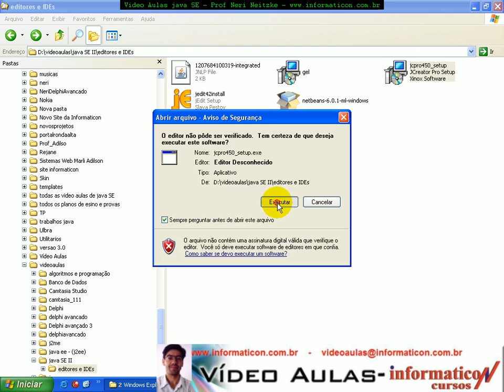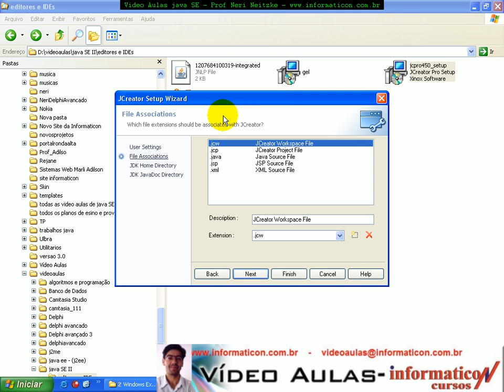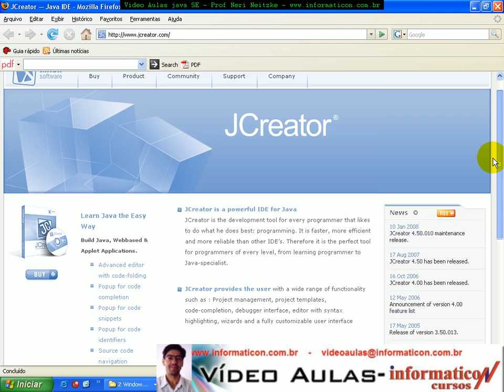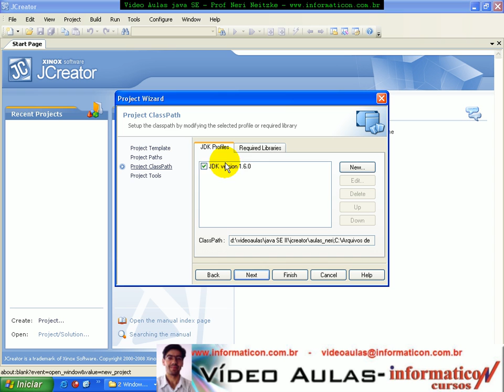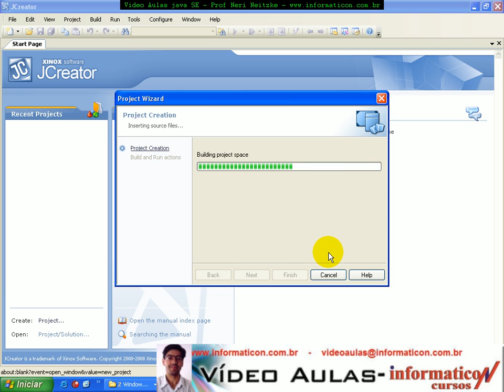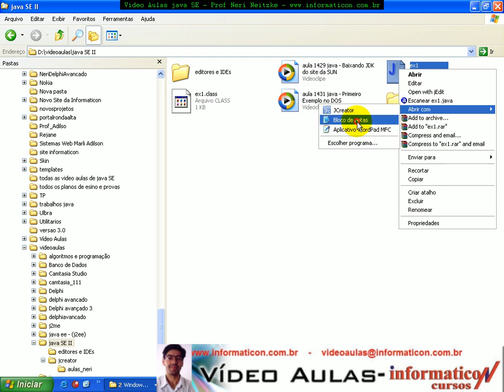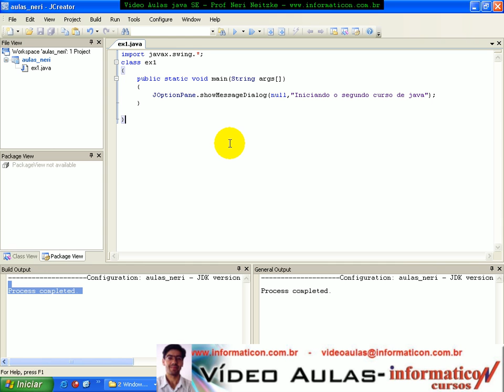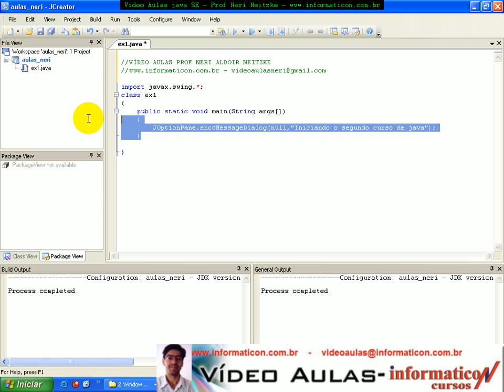aula 1432 java Baixando Instalando criando JCreator